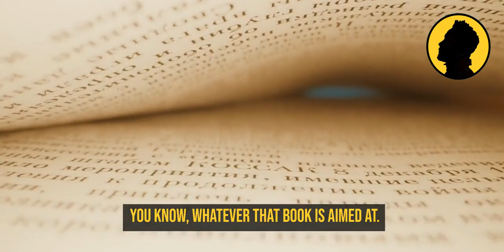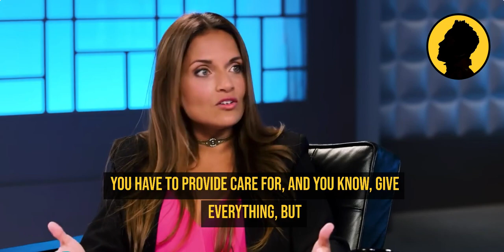Conscious Parenting: Transform Your Child's Future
In this thought-provoking video, we delve into the concept of conscious parenting, offering a transformative approach to raising children. Learn what it truly means to be conscious in your parenting journey, shedding the weight of generational legacies and prescribed checklists.

Speaker: Dr. Shefali
Host: Tom Bilyeu
Credits: Impact Theory

🌟 Key Takeaways:

Defining conscious parenting as an unearthing of emotional legacies.
Breaking free from unconscious conditioning to nurture self-awareness.
Empowering children to discover their individual truth.
Shifting the focus from conformity to embracing individuality.
Join us on this journey to redefine parenting, empower young spirits, and create a nurturing environment where children can thrive as their authentic selves. Watch now and unlock the keys to conscious, mindful parenting. 🔑👨‍👩‍👧‍👦🌱